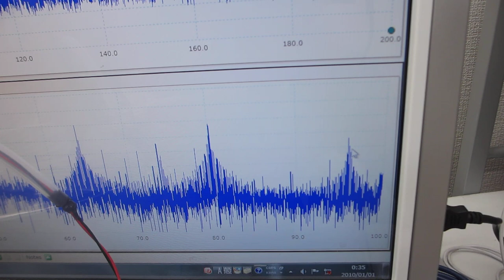超音波プローブのスイープ発振とパルス発振の組み合わせ実験（超音波システム研究所）